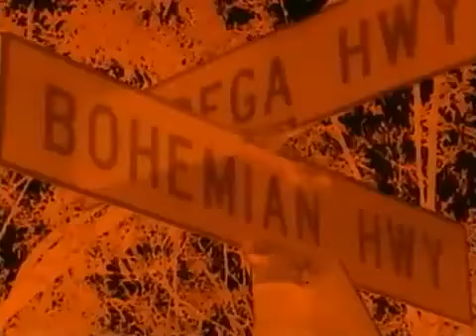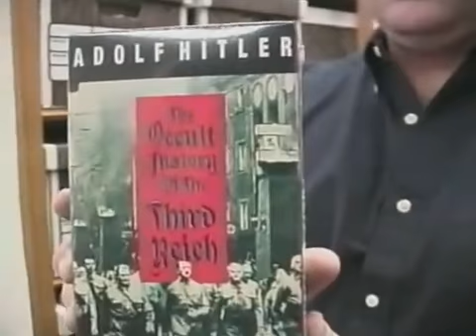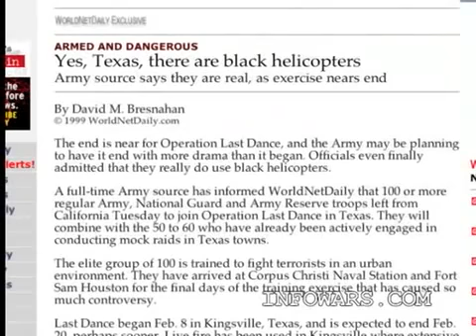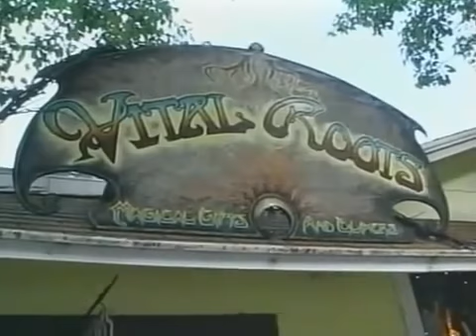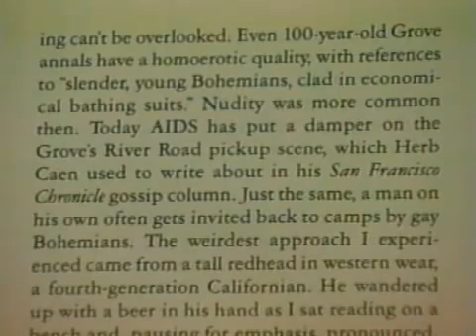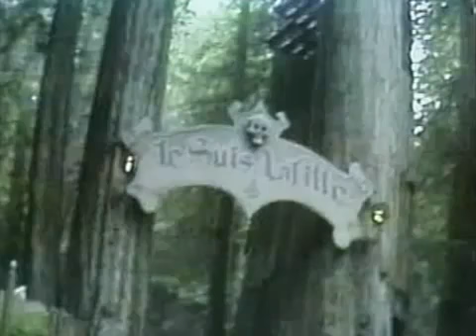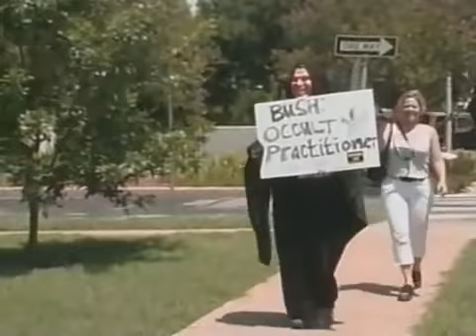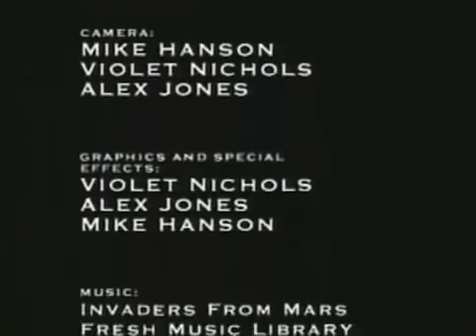YouTube - Dark Secrets Inside Bohemian Grove - (Full).